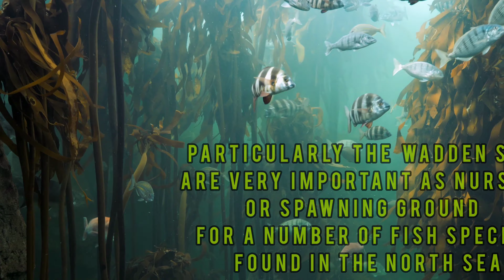pets and animals category||Learning video for kids||The most beautiful coral reefs undersea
hi

For quiries
Sea fishes
Sea fishes underwater
Sea fishes videos
Pets and animals
Sea fishes names and pictures
Sea fishes drawing
Sea fishes in telegu
Sea fishes cutting
Sea fishes catching
Sea fishes in tamil
Sea fishes names
Sea fishes nature
Turtles nature
All animals
All animals video
all animals name
all animals video
all animals drawing
all animals cartoon
all animals paying band
all animals movie
pets and animals speaking part 1
pets and animals category
pets and animals channel
pets and animals video
pets and animals short
pets and animals in combodia
pats and animals funny shorts
animals learn for baby
animals learning for toddlers
animal learning for kindergarten
animal learning for preschoolers